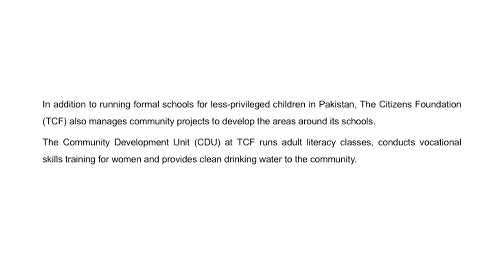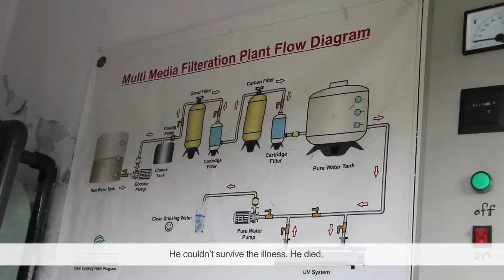Irfan ki Kahani - Aab e Rehmat - TCF Water Project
Irfan talks about the water project initiative by TCF